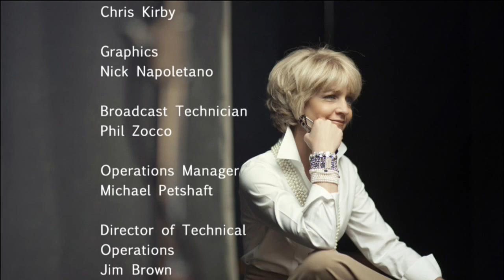Nyberg: Kevin Bouley, UConn business and engineering Hall of Famer stops by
Tonight's guest is the president and CEO of Nerac, Inc., and an innovator's friend in the state.